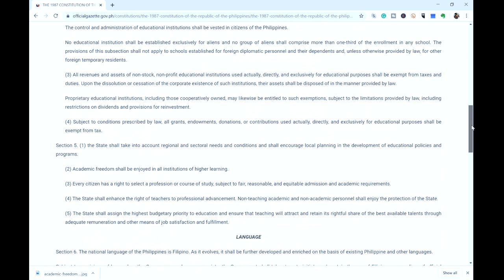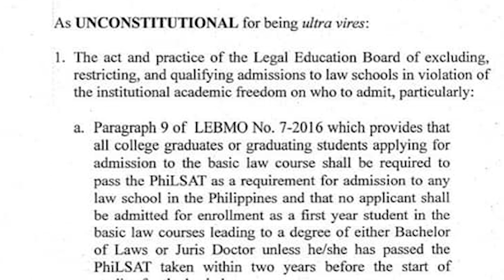PhiLSAT declared as UNCONSTITUTIONAL? | Atty. Errol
PhiLSAT, as an EXCLUSIONARY TEST, was declared unconstitutional. So, now what?

In this video, I will share a brief background on some of the issues involved and the possible ramifications of the same. (Links to the video resources are listed below.)

CAVEAT: These are based on the Decision's dispositive portion as well as video clips during the oral arguments. Feel free to research further if necessary.

• Food and Trips • Self-Development • Lifestyle Design •